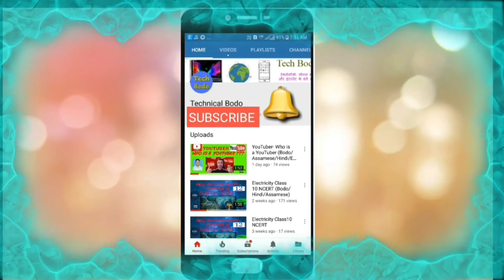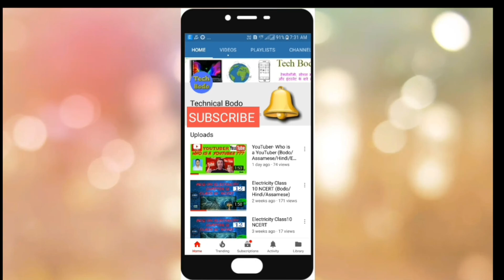DEGLAINI BWISAGU 2018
बेवहाय आं दिन्थिना  video बेकग्राउन्डखौ माबोरै Animate खालामनो।
In this video you can learn how to Animate Video Background.

Important Links

■ How to Make Money Online By Posting

Who is A YouTuber

■ How to Make Money Online By Posting and Sharing Links Online - URL Shortener Money Earning Programs

Tech Bodo provides basic and advanced level scholastic , textual class, computer, internet, technology related education for free, you can ask question about your problems, request for a video, you can website and read articles, on my website you can fill request form, contact form, or ask question on discussion page, I and Our team response quickly and you can also resolve others problem on my site by sharing your knowledge or experience on discussion page..

Category
Education
Licence